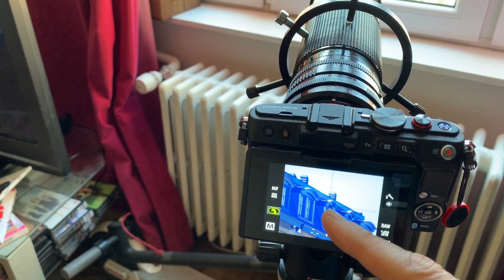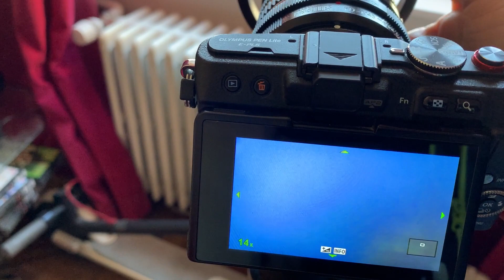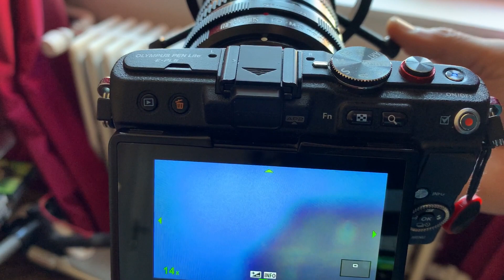A simple trick to improve manual focus on stars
By fixing a tube ring for guiding scope to your lens, you can have a much smoother and precise focusing experience.

Let me know if it works for you in the comments.